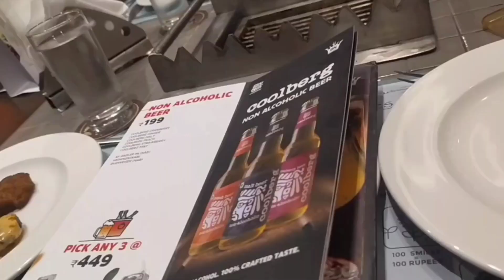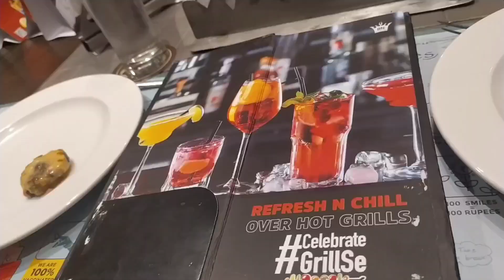Barbeque nation Asansol / sentrum mall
Track Info : Title : Wonders Artist : WOMA Genre : Dance & Electronic Mood : Inspirational

 Track Info : Title : Slowly by Tokyo Music Walker Genre and Mood : Holiday + Calm